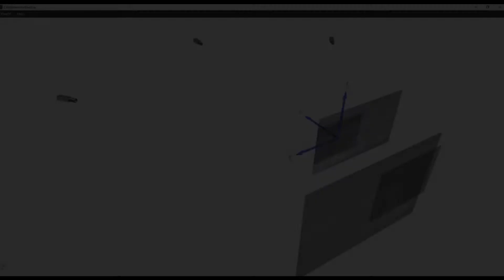くしゃみ（飛沫）の3次元測定【COVID-19対策】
くしゃみの際に飛ぶを飛沫を3次元測定しています。
飛沫の感染リスクを可視化動画として紹介いたします。

【3次元測定に使用したソフトウェア】
▼3次元流体解析ソフト FlowExpert3DPTV

【こちらでショート動画の可視化事例を紹介しています】
■可視化映像ショート動画集チャンネル
ーーーーーーーーーーーーーーーー